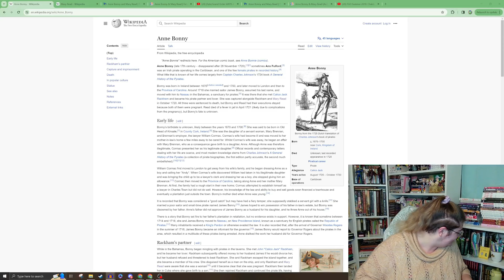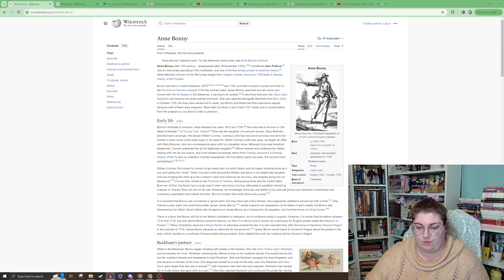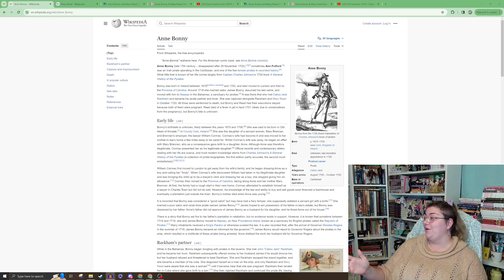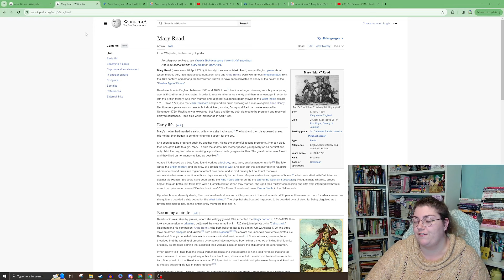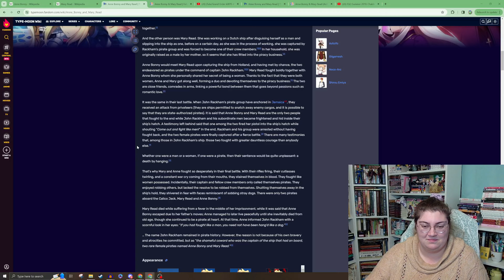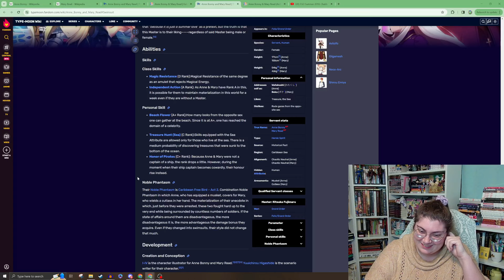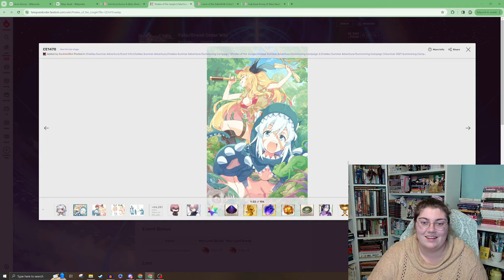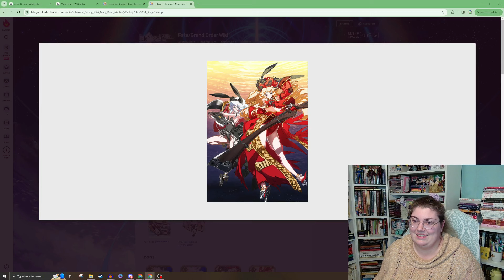Sekhie Reacts to Fate: Anne Bonney & Mary Read